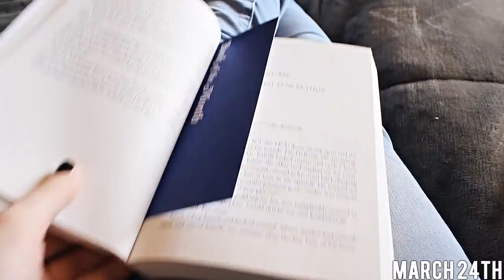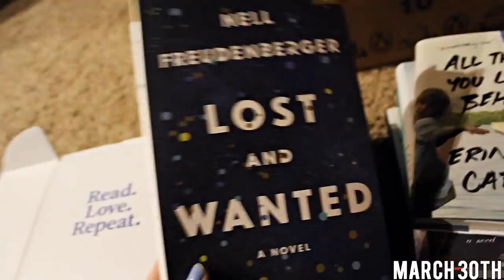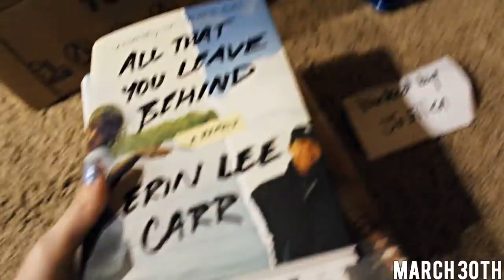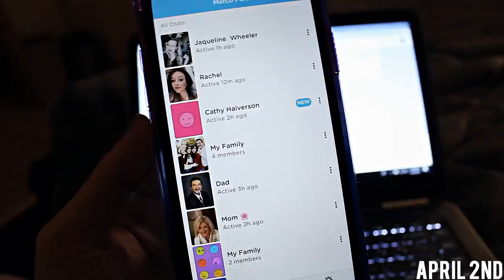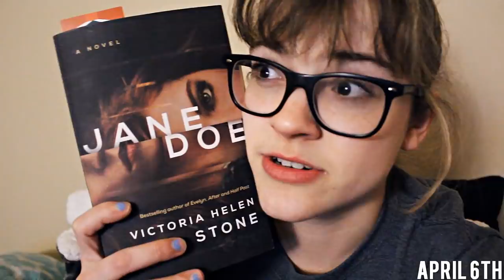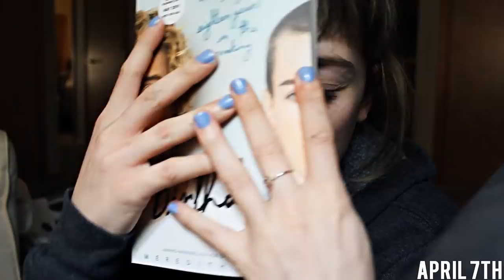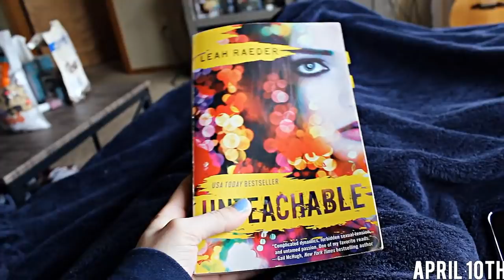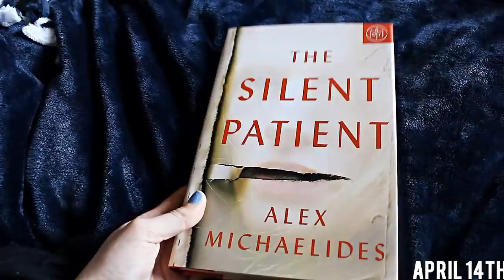Vlog #016 || my moms birthday, all your perfects, and getting approved for a new apartment ✨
Here are my April vlogs! These are the longest ones yet I think! April has been an extremely busy month (as usual), we got approved for our new apartment! I watched a lot of Santa Clarita Diet and Queer Eye and I made a new BFF: Jacqueline who is an actual angel and started planning a readathon with her for this summer! My mom celebrated her 60th birthday this month which was huge!!! and she finally read All Your Perfects by Colleen Hoover and we had a heart to heart about it because she struggled with infertility for nine years. I discovered Marco Polo and I gave three books five stars so far, and I ate a lot of crepes and I cried a lot on camera. So yeah it's been a wild month and next month will probably be even crazier with the move and everything!